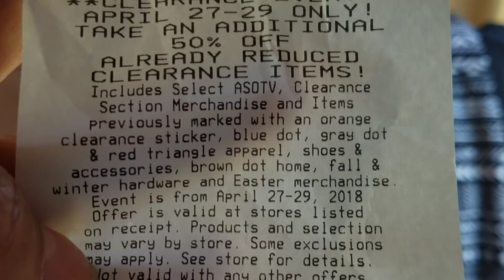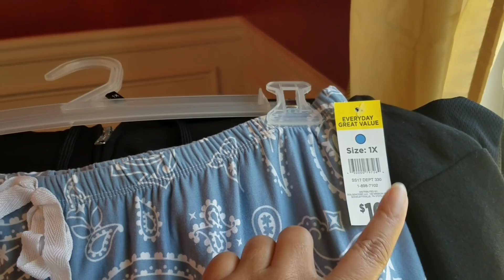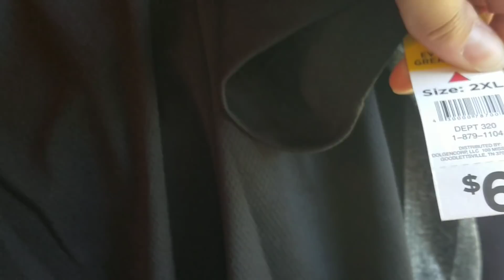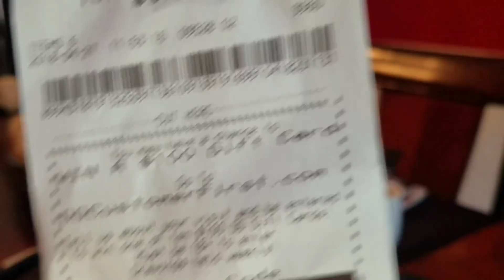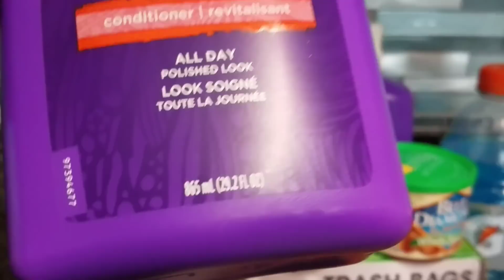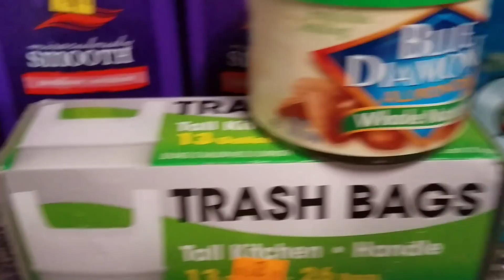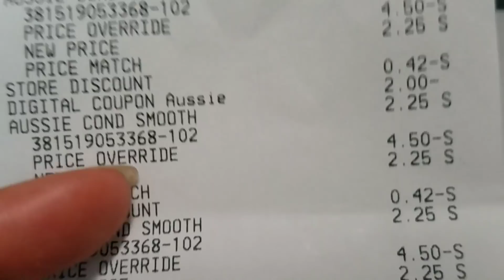DOLLAR GENERAL 50% OFF CLEARANCE EVENT HAUL 4/27/18-4/29/18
Hello Friends, Dollar General is having a CLEARANCE EVENT this weekend where you get an EXTRA 50% off already reduced items!!!